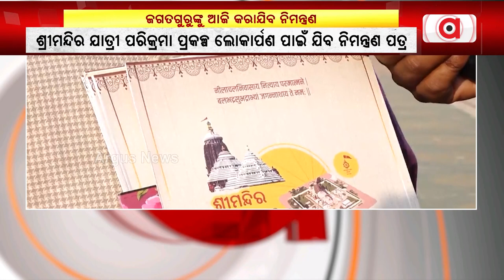ଆଜି ଜଗତଗୁରୁଙ୍କୁ କରାଯିବ ନିମନ୍ତ୍ରଣ || Srimandir || Heritage Corridor Project Inauguration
ଶ୍ରୀମନ୍ଦିର ଯାତ୍ରୀ ପରିକ୍ରମା ପ୍ରକଳ୍ପ ଲୋକାର୍ପଣ ପାଇଁ ଜଗତଗୁରୁ ଶଙ୍କରାଚାର୍ଯ୍ୟ ନିଶ୍ଚଳାନନ୍ଦ ସରସ୍ବତୀ ମହାରାଜଙ୍କୁ ଆଜି କରାଯିବ ନିମନ୍ତ୍ରଣ ।